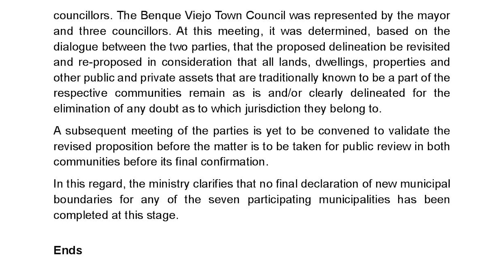Minister Hyde says great “efforts” will be required to settle Benque-Succotz delineation process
Earlier this week, we told you of the concerns raised by the residents of San Jose Succotz Village in Cayo District. They and the municipality of Benque Viejo del Carmen are part of re-delineation process, which started in seven municipalities in 2012. Yesterday, the Ministry of Local Government said that no final declaration of new municipal boundaries for any of the seven participating municipalities has been completed at this stage. Today, in a press encounter, Deputy Prime Minister and Minister of Natural Resources, Cordel Hyde was asked for his views on the matter. He cited an age-old rivalry between the two western communities and has called for greater efforts to get it resolved once and for all.

The Ministry of Local Government’s position remains that a meeting of the two communities is yet to be convened to validate the revised proposition before the matter is to be taken for public review in both communities before a final confirmation.